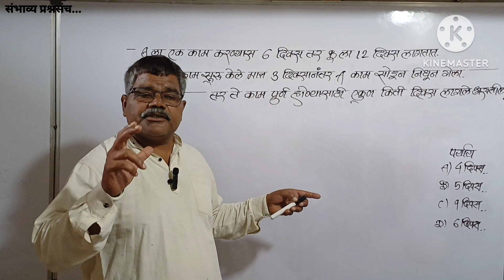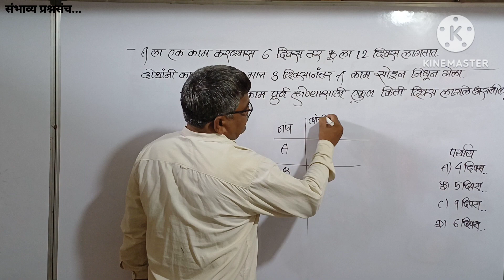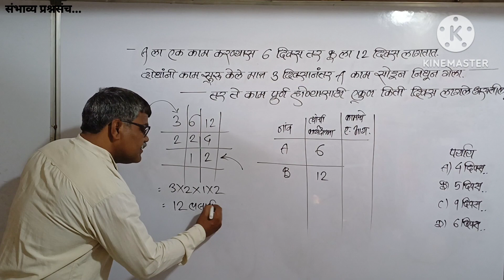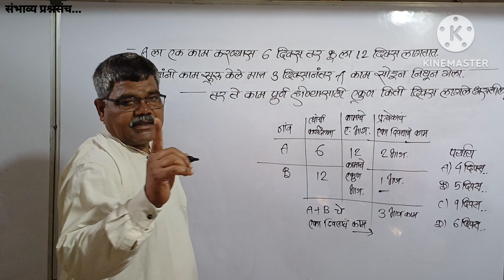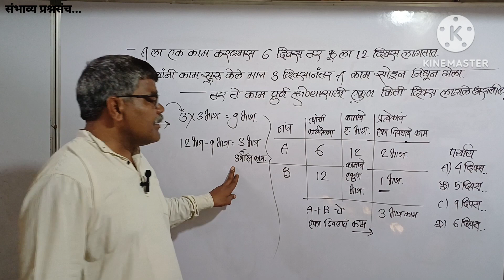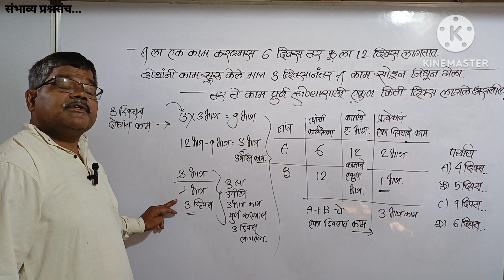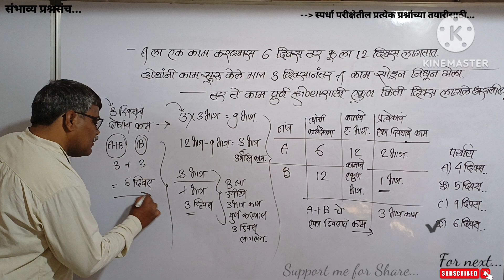Aला एका कामास 6 तर Bला 12दिवस लागतात 3 दिवसाने Aकाम सोडून गेला.तर काम पूर्ण होण्यास किती दिवस लागती